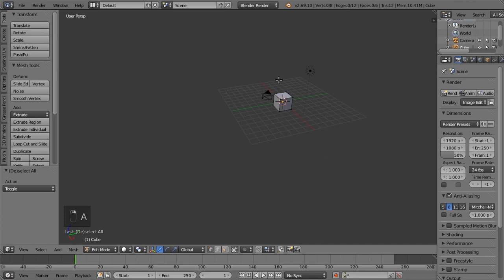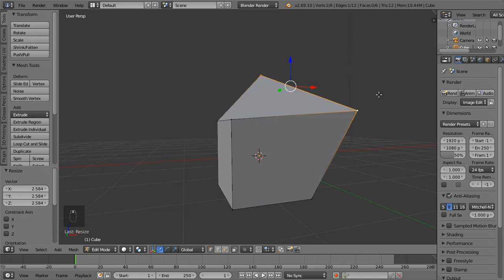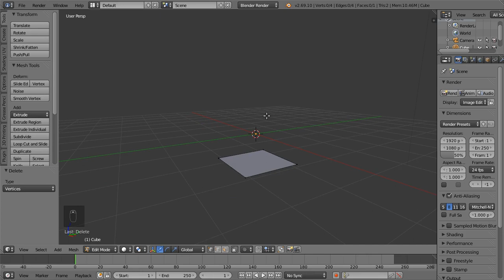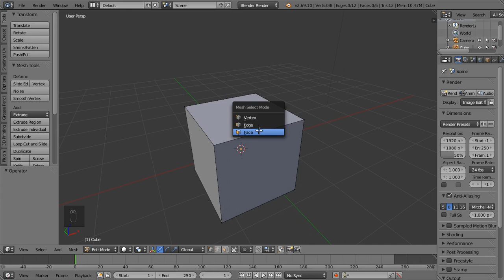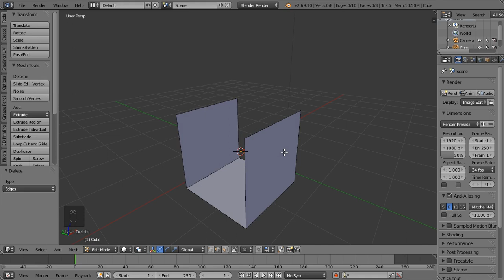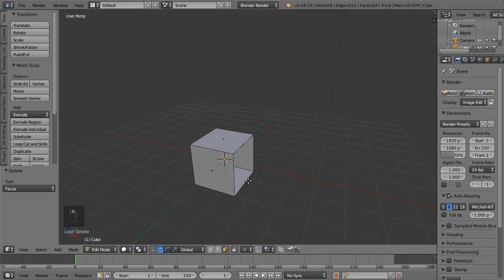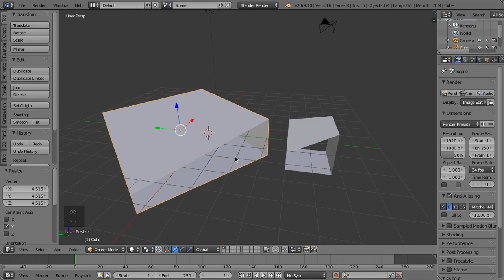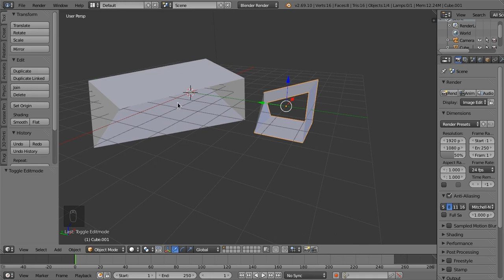Blender (modellazione) - 05 Modalità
Object mode ed Edit Mode